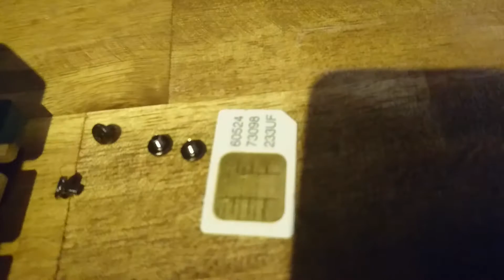Let's Show - Asus Strix GTX 980 OC reinigen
Hi Leute,
Wenn Ihr Eurem PC einen Gefallen tun wollt, dann reinigt ihn auch hin und wieder mal. Staub ist, neben Wasser, der größte Feind von Elektrogeräten. Staubfilter helfen zwar schon, aber es landet trotzdem immer wieder welcher in den Gehäusen.